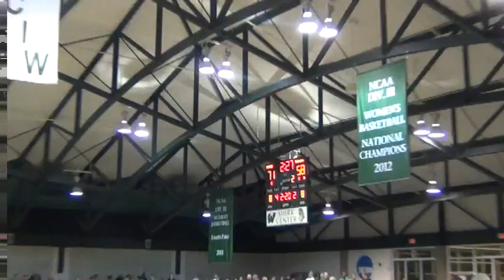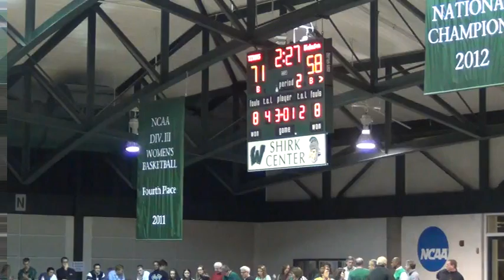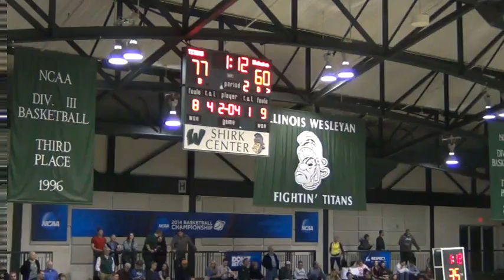IWU vs. Dickinson 2014 Part 4